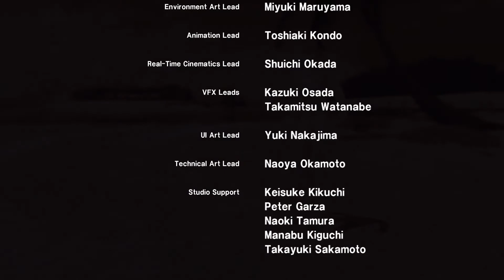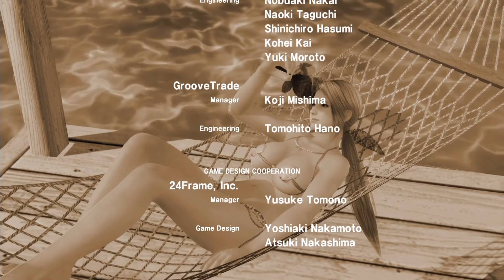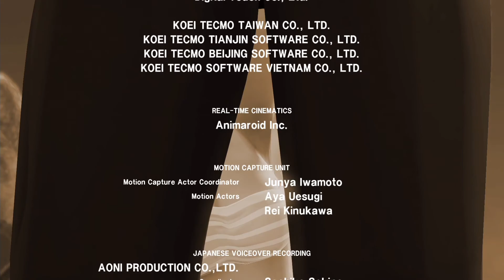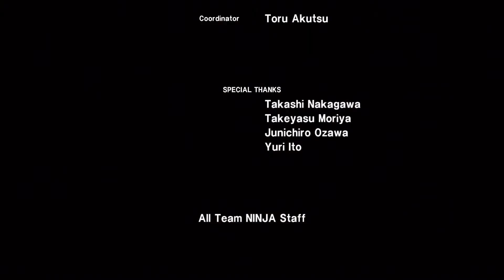데드 오어 얼라이브 익스트림 3 포춘 #45 마리 로즈 1회차 13일~극상 바캉스 완료